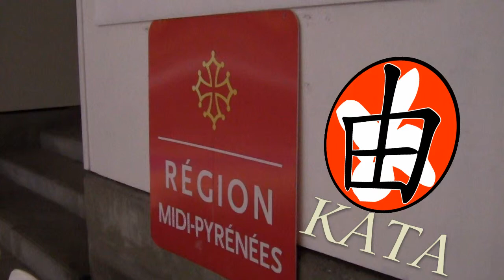**YKC" Coupe de Ligue "Honneur" kata et combat des catégories pupilles -- Karaté Toulouse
Dimanche dernier a eu lieu la Coupe de Ligue "Honneur" kata et combat des catégories poussin, pupilles et benjamins. Cette rencontre sélective permet aux jeunes n'ayant pas obtenu de podium lors du championnat de ligue de se qualifier pour les Coupes de France pupilles et benjamins. Amaury était notre représentant dans les deux disciplines, encadré par Julien et Aliénor en combat et kata respectivement. Après une longue journée pleine d'émotions, il réussit à se qualifier pour la Coupe de France kata suite à un long parcours sans faute jusqu'à la final, qu'il perdra de seulement un drapeau. Il est donc vice-champion de ligue "Honneur" en kata, et gagne sa place pour la Coupe de France du 30 mars. Félicitations Amaury! Il rejoint Hédi, vice-champion de ligue kata "poussin" le mois dernier, sur le tableau d'honneur des plus jeunes.

Yoshi karaté club